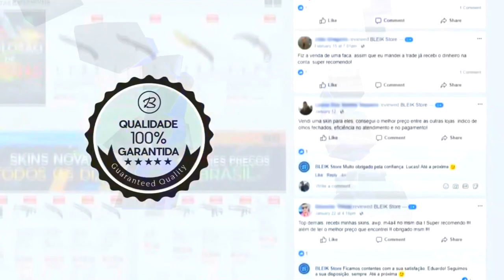KNG DESTRUIND0 A LUMINOSITY DE AWP & JOGO DOS GIGANTES! (Brasileiros) INTZ x LG ‹AleArts›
♦ About Business!